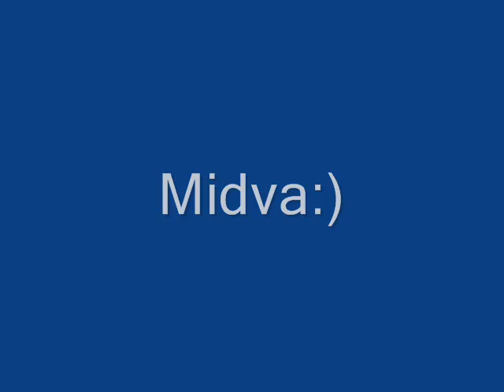Ko "selfiji" še niso bili "selfiji" - midva od 2003-2009:)